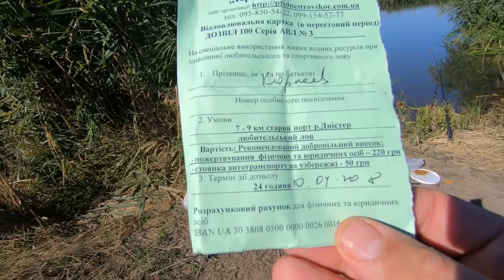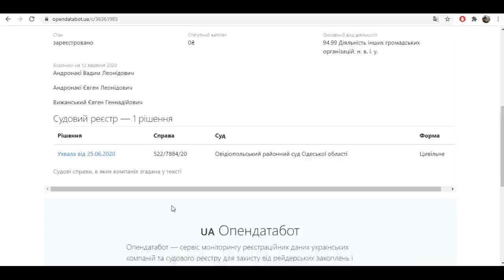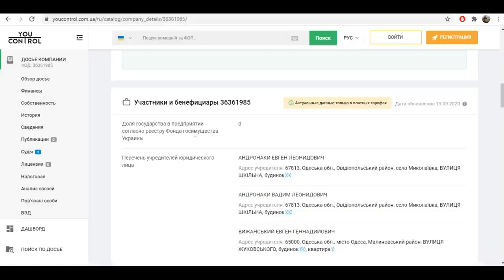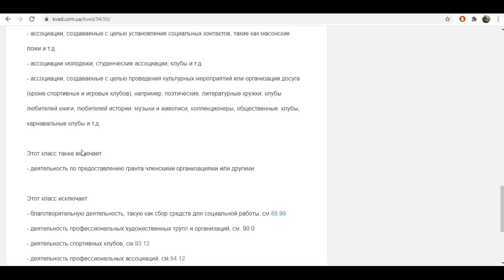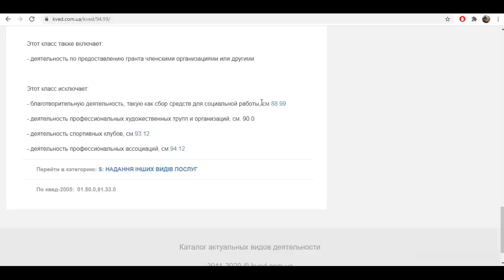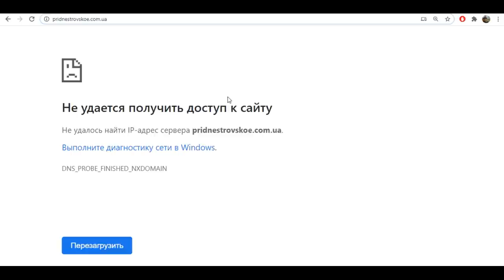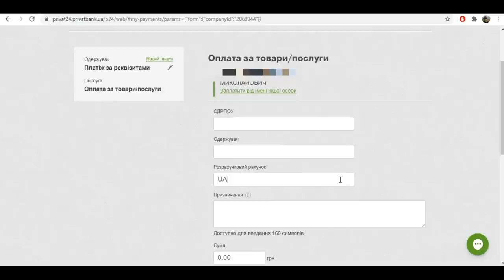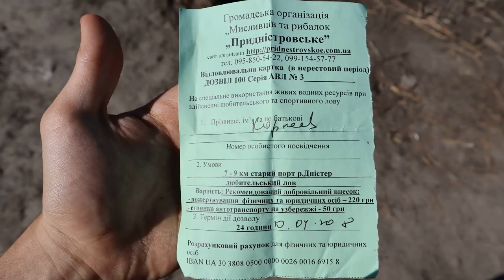Беспредел на рыбалке в Маяках. За что требуют деньги с рыбаков? Платная рыбалка в Маяках на Днестре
Приветствую вас, друзья! Вы на канале «Всё для клёва». Что за бумажку дают в Старом Порту на Днестре? Почему рыбалка на Днестре платная?

Днестр — щедрая река в которой ещё есть чистая, вкусная, сладкая рыба.  Рыбалка в Одесской области привлекает многих рыбаков. На канале «Всё для клёва» вы узнаете, почему рыбалка за деньги в Старом Порту — это нарушение закона. Подробнее в выпуске:

00:00 Платная рыбалка на Днестре
00:26 Разрешение на вылов рыбы
00:55 Рыбалка за деньги: Что написано на бумажке
01:20 Проверяю информацию в интернете
07:50 Плата на Днестре. Мои выводы